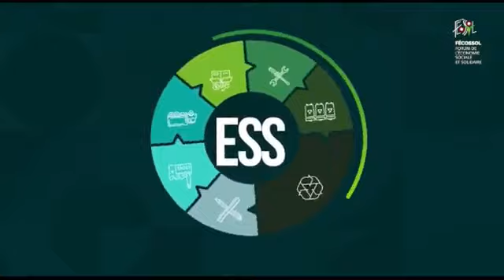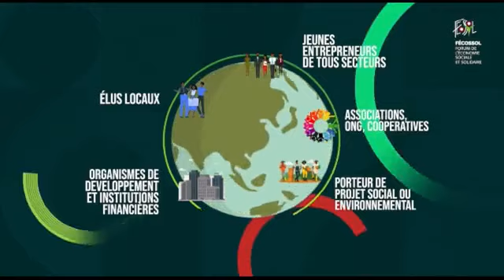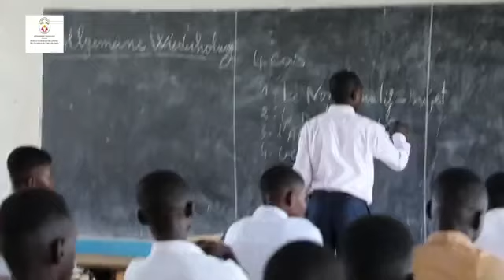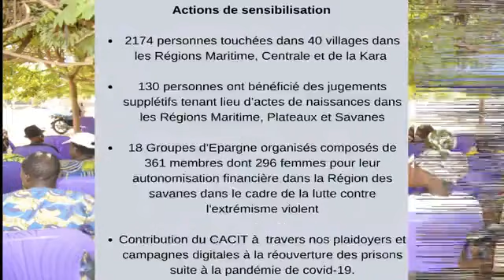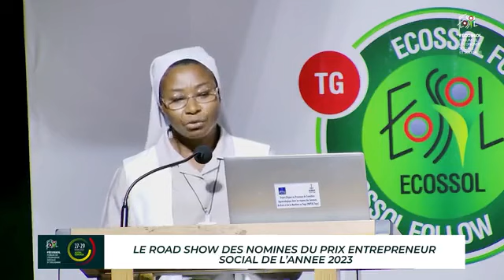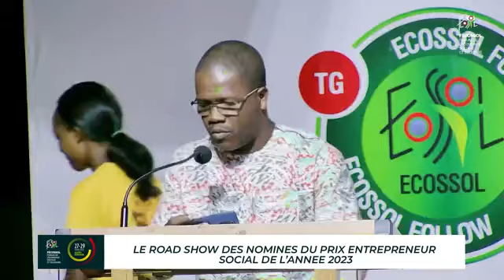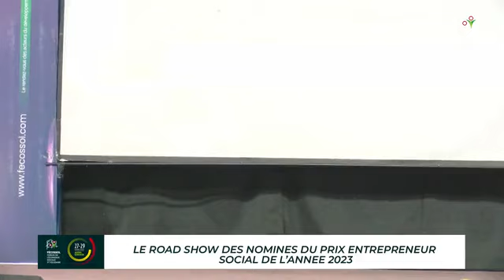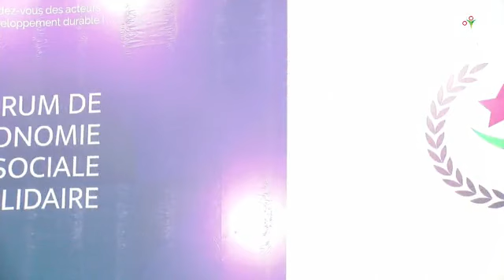CHOCOTOGO, MEILLEURE ENTREPRISE SOCIALE, PRODUCTION ET CONSOMMATION LOCALE